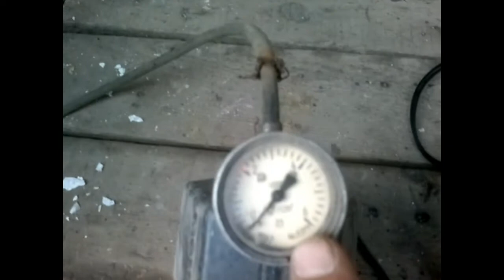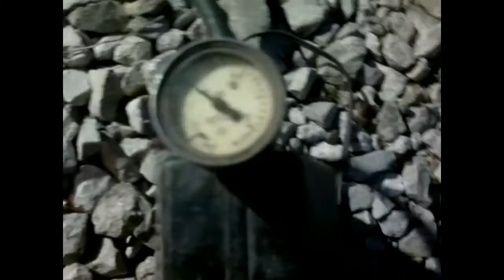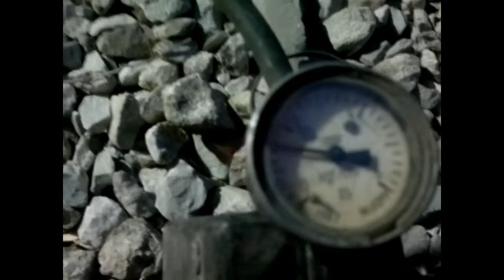Техника советского союза.Насос автомобильный 12вольт ТЕМП-1.Что случилось за 30 лет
Техника советского союза.Автомобильный КомпрессорТЕМП .Что случилось за 30 лет.
 (насос) для подкачки шин
можно встретить в багажнике практически любого легкового автомобиля.
Автолюбителям такие агрегаты известны достаточно
давно — в США они впервые появились в 30-х годах прошлого века,
а в СССР был достаточно популярен компрессор «Темп-1».
В настоящее время купить автомобильный компрессор/насос можно
как на официальных сайтах производителей,